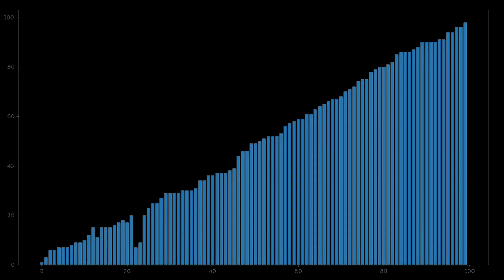Sortowanie Bąbelkowe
Wizualizacja sortowania bąbelkowego - najprostszego i jednego z najwolniejszych algorytmów sortowania.